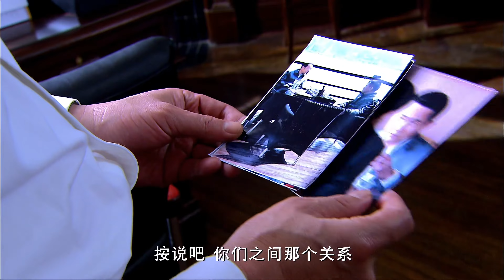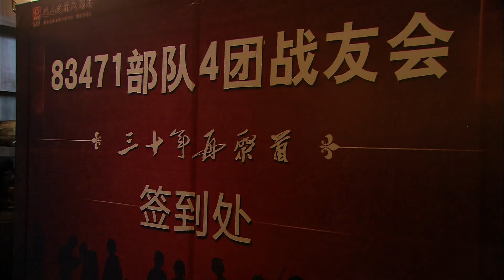刑侦缉私悬疑剧 | 灰度世界 第01集 | 震惊全国真实走私案,李幼斌、张志坚等老戏骨倾情还原演技爆炸（李幼斌,史兰芽,张志坚,田子田,施京明,王笛,是安,郭晓峰）-好看电视剧/悬疑剧/刑侦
更多精彩内容看这里↓↓↓↓↓↓↓↓↓↓↓↓↓↓
胡歌主演经典剧集：

刑侦缉私悬疑剧《灰度世界》（李幼斌,史兰芽,张志坚,田子田,施京明,郭晓峰）-好看电视剧/悬疑剧/刑侦 本频道所有内容均已获得合法授权,存在疑问敬请联系我们,感谢支持！